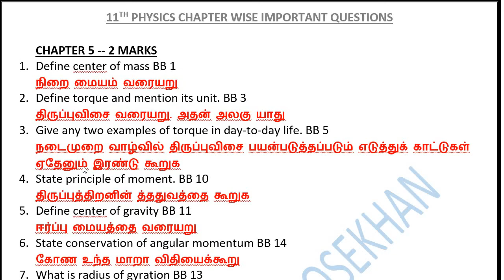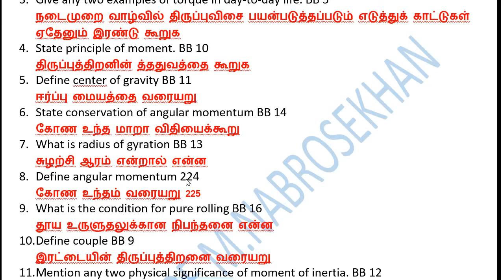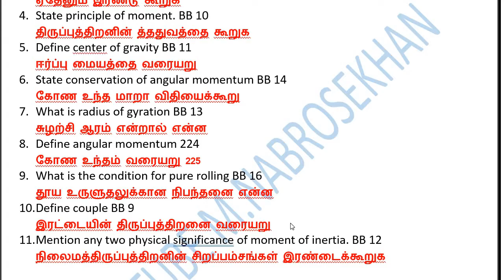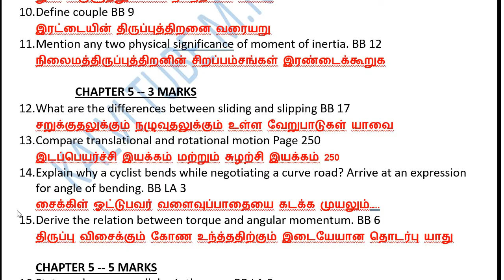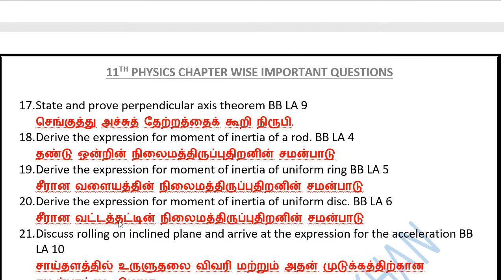11th Physics Chapter 5 important Questions | 11th Physics important Questions 2022